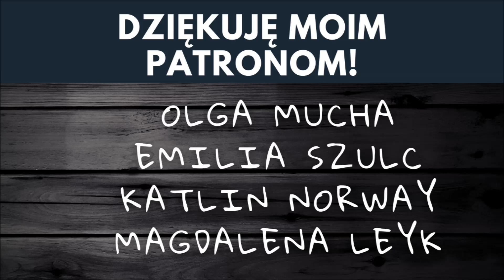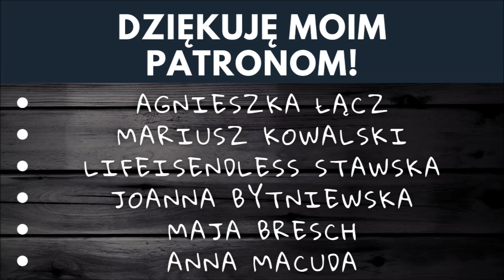ŚMIERĆ w PRACY Andżelika RYSZKOWSKA